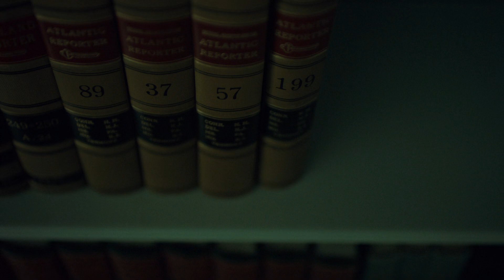Hannibal S3 DVD Extra - Deleted Scenes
The deleted scenes from the Hannibal season 3 DVD.